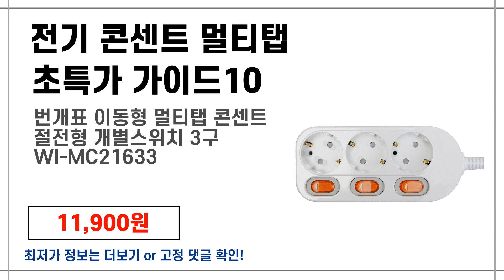[전기 콘센트 멀티탭 최저가 구매 추천] 역대급 가장 많이 팔린 전기 콘센트 멀티탭 초특가 구매 안내10 핸드폰닷컴 추천 영상!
■ 핸드폰 닷컴- 당신의 모바일 라이프 파트너

1위 : 이지119 콘센트용 소화패치 20p
가격 : 13,000원

2위 : 번개표 이동형 멀티탭 콘센트 절전형 개별스위치 3구 WI-MC21633
가격 : 11,900원

3위 : 써지오 고용량 배선차단 멀티탭 2구 WI-MC1626
가격 : 15,650원

4위 : 써지오 개별 안전커버 멀티탭 3구 DH-2039-RT + 안전커버 1P
가격 : 10,470원

5위 : 번개표 이동형 멀티탭 콘센트 절전형 개별스위치 3구 WI-MC21633
가격 : 9,230원

6위 : 고용량 누전 멀티탭 3구
가격 : 17,500원

7위 : 홈인더스트리 콘센트안전커버
가격 : 6,700원

8위 : 번개표 이동형 멀티탭 콘센트 절전형 개별스위치 2구 WI-MC21623
가격 : 8,300원

9위 : 원스탑 고용량 이동형 콘센트 연장선 1구 OSM116
가격 : 7,010원

10위 : 현대일렉트릭 매입콘센트 2구
가격 : 3,450원

감사합니다.

■ 배경음악

Kevin MacLeod의 Beach Party - Islandesque에는 크리에이티브 커먼즈 저작자 표시 4.0 라이선스가 적용됩니다.